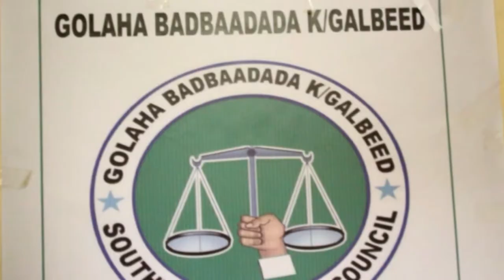DAAWO QODDOBADA WARARKA STARTV IYO cismaan axmed cismaan